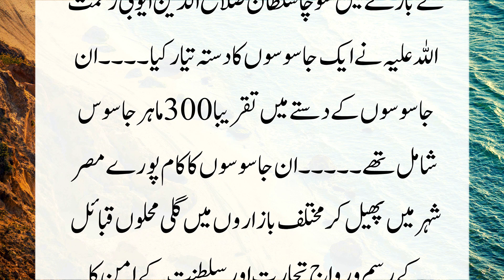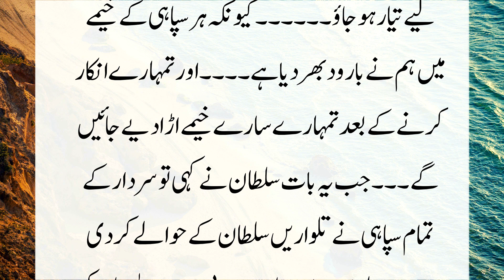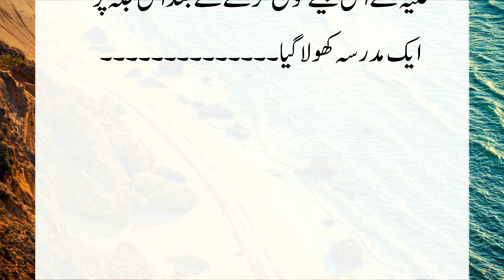Sultan Salahuddin Ayyubi treated him like this again / A wisdom atory